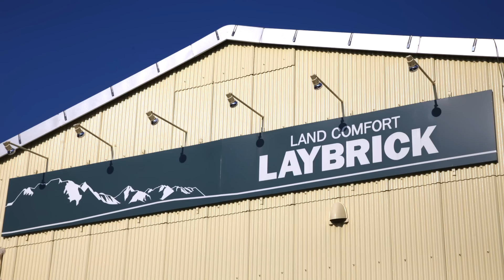レイブリック ~20年間の軌跡~ インタビュー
20周年を迎えたレイブリック（愛知県長久手市）。ランドローバー専門店老舗中の老舗だ。

ランドローバーオーナー達の人柄に魅かれ、専門店としての道を歩むこととなったレイブリック加藤社長のインタビュー映像です。

レイブリックのクオリティーは、愛知県の自動車文化に因るものだという…。

ランドローバー専門店レイブリック「20年間の軌跡」をお楽しみ下さい。